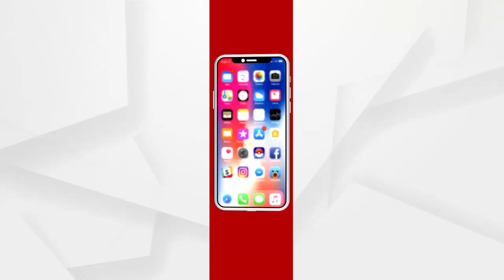Pipili by-election campaign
ବିକାଶ ପାଇଁ ଜନ ଅସନ୍ତୋଷ ଅଛନ୍ତି ପିପିଲି ଉପର୍ନିବାଚନ ପ୍ରଚାର କରି କହିଲେ ବିଜେପି ପ୍ରାର୍ଥୀ ଆଶ୍ରିତ ପଟ୍ଟନାୟକ...